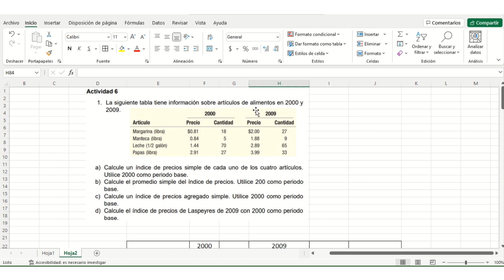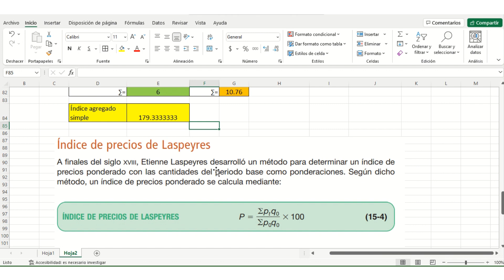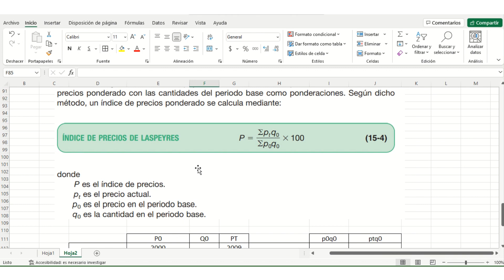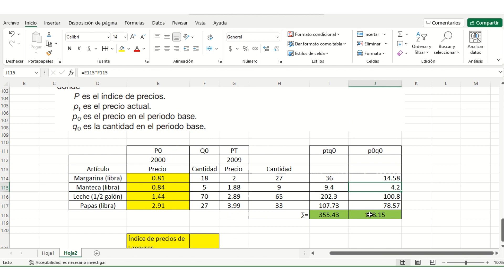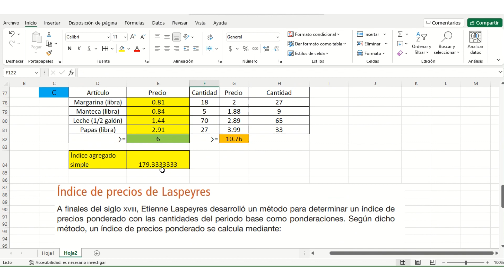índice de agregados simple e índice de Laspeyres. Parte 2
Número índice simple y promedio de los índices de precios. Parte 1
Índice de Paasche e índice de Fisher. Parte 3